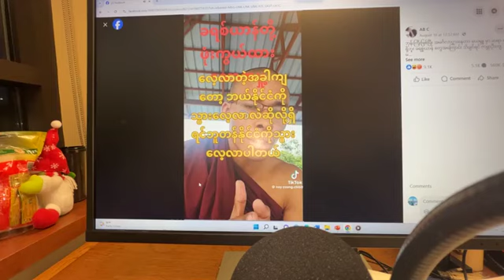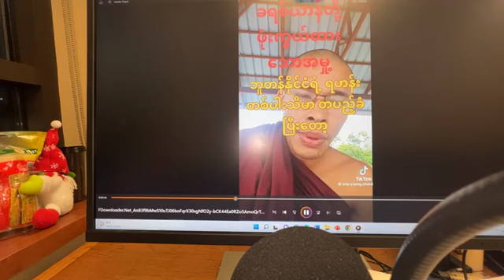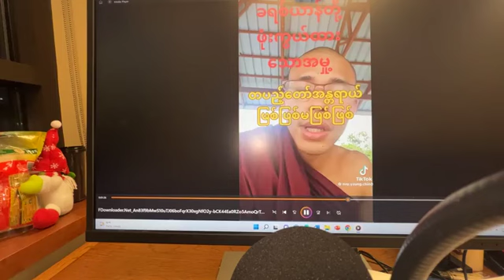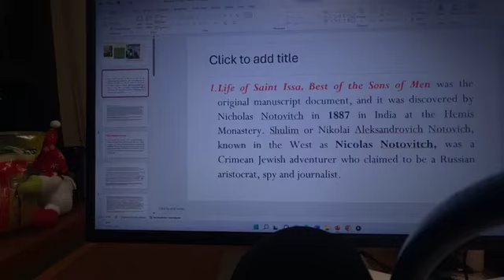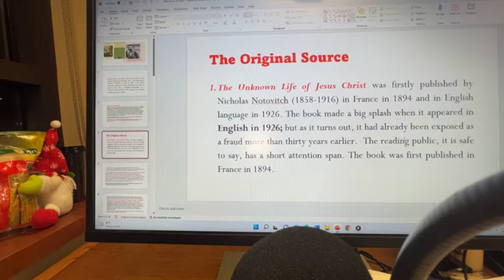ခရစ်တော်က ဗုဒဘုန်းကြီးဝတ်ခဲ့လား India နိုင်ငံသွားခဲ့လား။